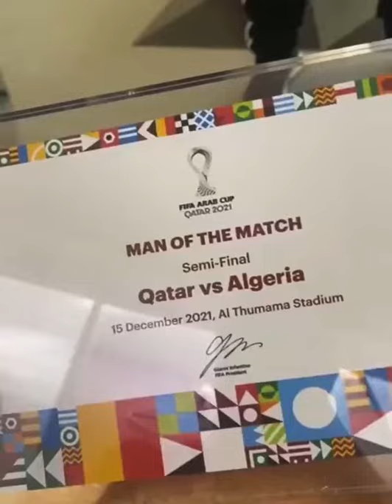youcef belaili belaili بلايلي 😁